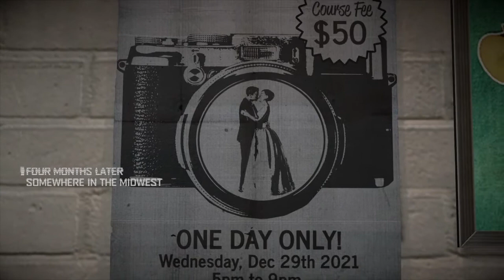Dead Rising 4: Frank's Big Package - Part 1- The Most Wonderful Time Of The Year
Hope everyone is having some awesome holidays! See you all later!